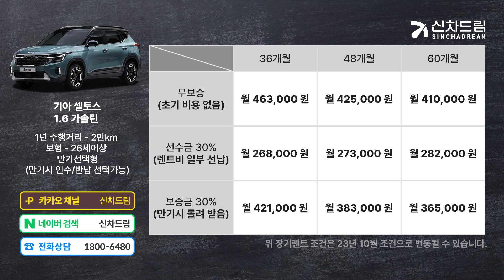기아 셀토스 1.6 가솔린 장기렌트 견적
✅ 셀토스 견적 지금 바로 문의하기